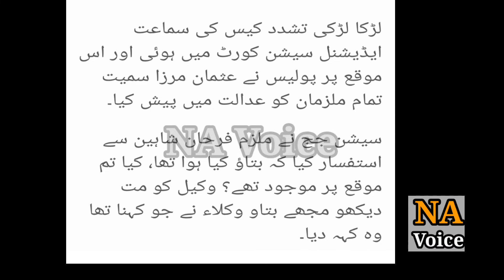Usman Mirza Samait 5 mujrimon ko Umar Qaid ki saza.|By NA Voice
In this video Usman Mirza's case  news has been published with details.by NA Voice.